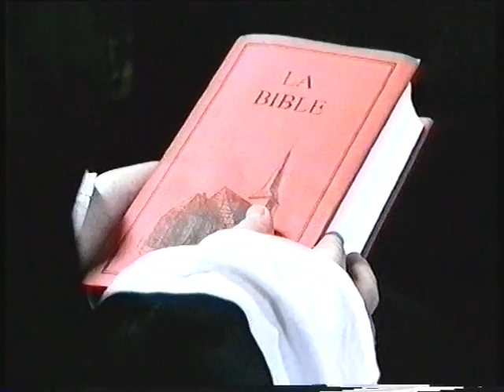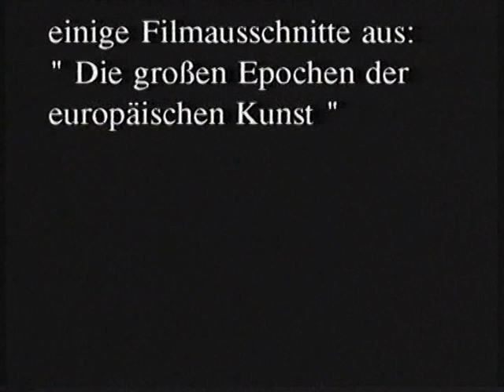Juliana von Lüttich / Fronleichnam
Der Film erzählt vom Leben der belgischen Nonne Juliana sowie von dem - durch ihr Wirken
entstandenen - Fronleichnamsfest